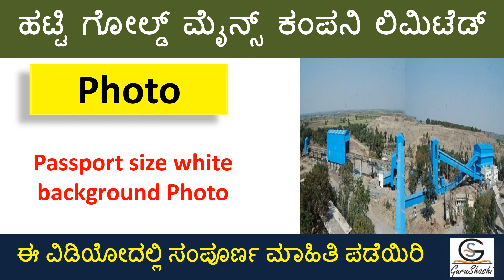Hatti Gold Company Ltd l ಹಲವು ಹುದ್ದೆಗೆ ಅರ್ಜಿ ಕರೆಯಲಾಗಿದೆ l Requirement 2024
ಹಟ್ಟಿ ಗೋಲ್ಡ್‌ ಮೈನ್ಸ್‌ ಇಲಾಖೆಯಲ್ಲಿ ಖಾಲಿ ಇರುವ ಹಲವು  ಹುದ್ದೆಗಳನ್ನು  ಭರ್ತಿ ಮಾಡಲು ಅರ್ಜಿ ಆಹ್ವಾನಿಸಿದೆ